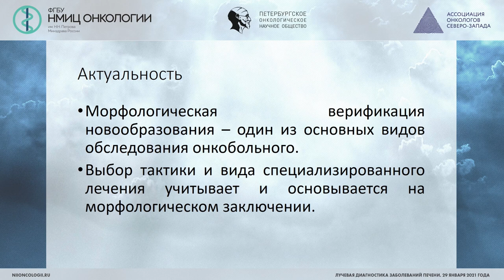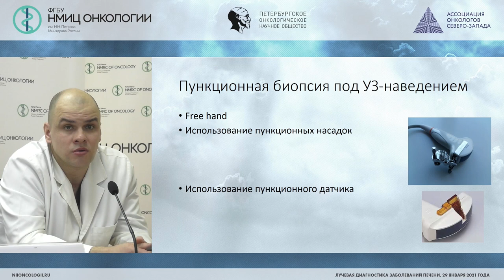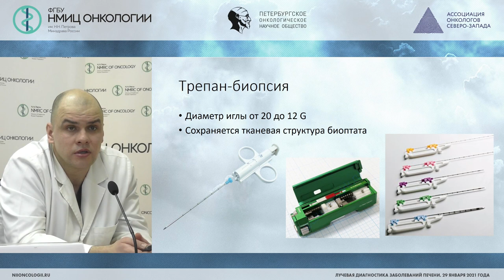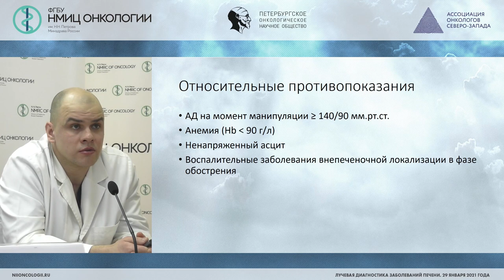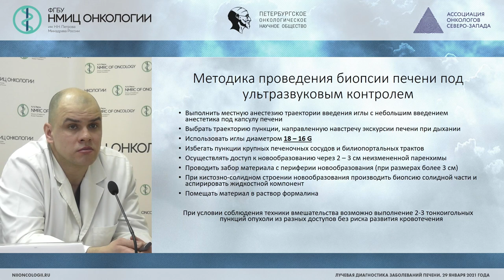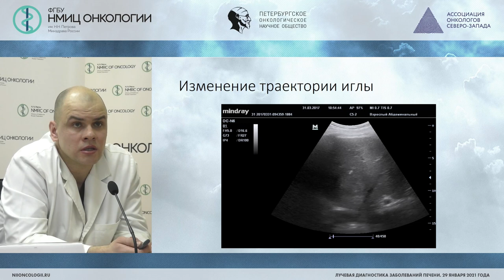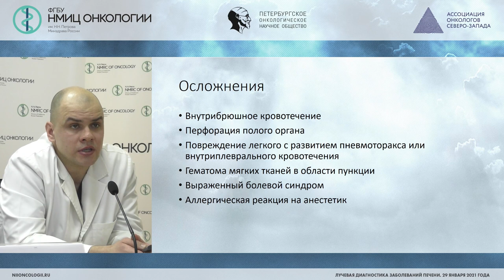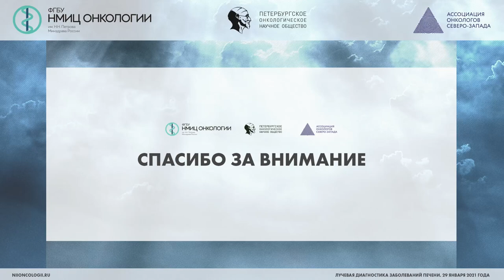Интервенционные технологии в абдоминальной онкологии (Петрик С.В.)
Петрик Сергей Владимирович - врач-хирург отделения малой хирургии ФГБУ «НМИЦ онкологии им. Н.Н. Петрова» Минздрава России, к.м.н., Санкт-Петербург